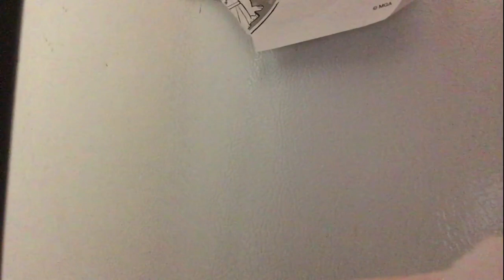Give ME Head Prank On GirlFriend ! Crazy Reaction going Right ;)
Prank On GirlFriend ( Queen SspazZ ) Give Me hEad going Right.!!!